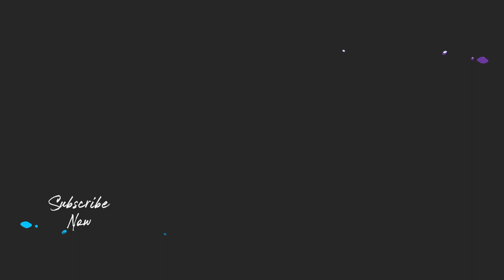Quiz: What the Font? | Envato Team Goes Head To Head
What the FONT? is a quiz-style game that gets our employees guessing the fonts used in some of the world's most famous logos. Watch Partnerships Manager, Nick Rasmussen, and Senior Brand Designer, Sophie Dunn, battle it out for the title of Ultimate Font-Master! Play along and let us know how many fonts you guessed correctly in the comments below.

Introduction (0:00)
Envato Elements (0:17)
Milkshake (0:26)
Papyrus, Ryan Gosling Video (1:19)
Hoefler&Co. Fonts (1:34)
Anthony James on Envato Elements (2:39)
Anthony James on Envato Market (2:40)
Anthony James Portfolio (2:45)

ITEMS WE USED
Every element used to create this video is available with a subscription

Envato Elements is a subscription-based library of over a million creative assets available to download to your hearts content. From fonts to graphic templates and mockups, stock images and footage to video templates, audio to web themes and code, the key to enhancing your creative projects is at your fingertips. Check it out

MOTION GRAPHICS
Liquid FX Animation Pack by motionvids

LOWER THIRDS
Modern Lower Thirds by snowcake

MUSIC
Quirky Funky by AndySlatter

SFX
Bongo Accent by Sound-Ideas